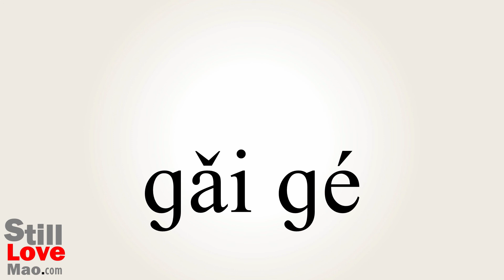How to Say Reforms in Chinese